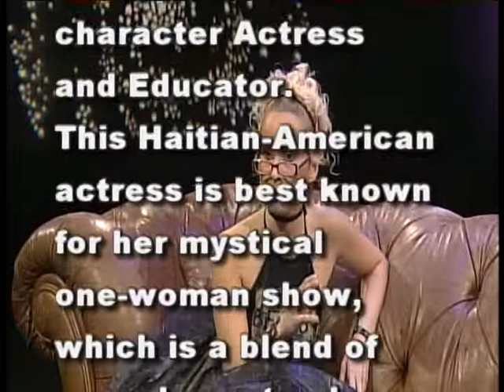The Sissy Gamache Show with guest Mildred Part 3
Part 3 of my interview with guest Mildred.